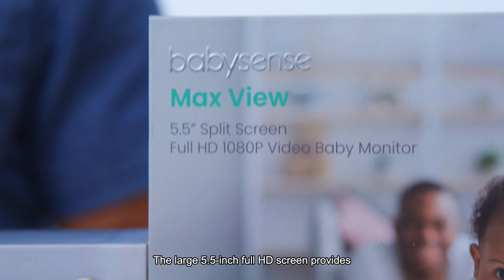Babysense 5.5” 1080p Full HD Split-Screen Baby Monitor With RGB Night Light Camera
Hack-Proof & High Definition View: The 1080p Full HD image on the large 5.5" LCD display provides crystal clear secure viewing. Enjoy remote pan and tilt and up to x4 zoom, at a 1000ft range.

Full HD Display with PTZ Camera and Split-Screen Option: This HD video baby monitor is equipped with HD camera with SPLIT-SCREEN option (when more than 1 camera is paired), allowing to see both cameras or babies side by side on the same screen. Connect up to 4 cameras in different rooms.

Soothe & Comfort Your Baby: Use the two-way audio, white noise sound or the programmed lullaby sounds to calm your baby remotely. Watch your kid in the nursery 24/7, thanks to the IR night vision and adjustable RGB Night Light.

Never Miss a Single Moment: We use a novelty 5000 mAh battery and power-saving mode for auto-activation of the monitor based on the sound of your baby.

Invest in Your Peace of Mind: That is why our video baby monitor is supplied with HD PTZ camera, which does not require wifi or internet connection (no hacking risks) and allows you to sleep better at night.